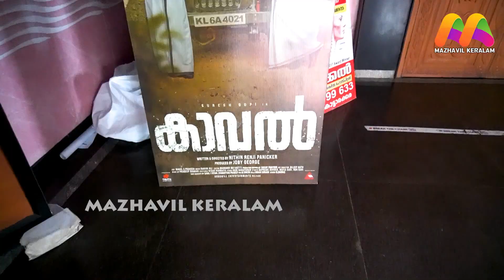Kaaval Movie Review | Kaval Movie First Half Theatre Response | Suresh Gopi | Kaval Public Review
Kaval Movie Review | Kaval Movie First Half Theatre Response | Suresh Gopi | Kaval Public Review | Kaaval Movie Review | Kaaval FDFS

For Advertisement Inquires ▶ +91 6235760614

This video is copyright protected by Mazhavil Keralam.
ANTI-PIRACY WARNING
This content is Copyright to Mazhavil Keralam. Legal action will be taken against those who violate the copyright of the following material presented and should not be used / reproduced in full or part without the creator's (MAZHAVIL KERALAM) prior permission.